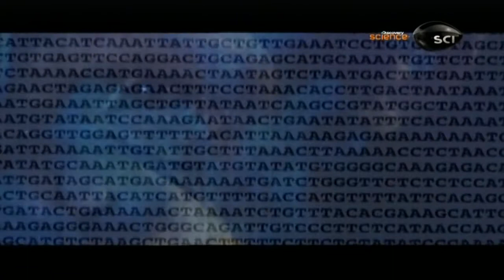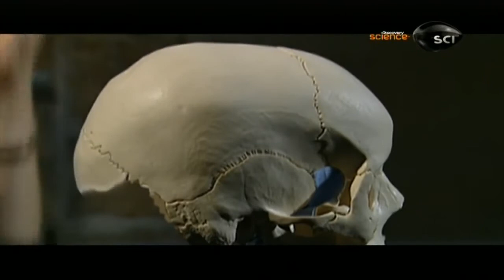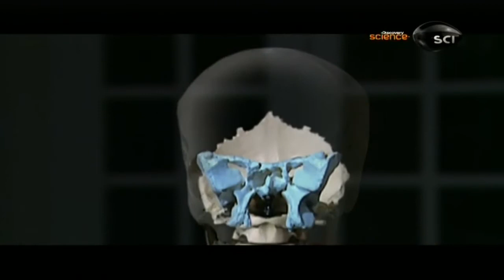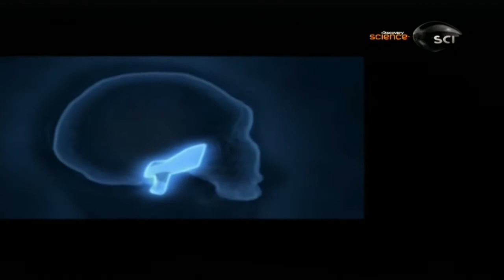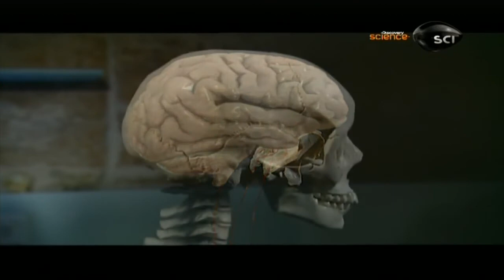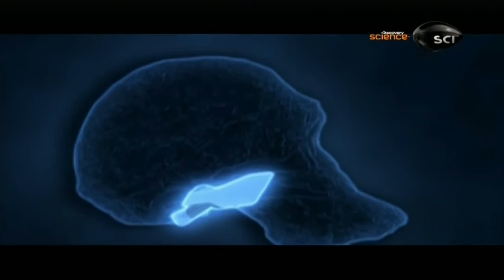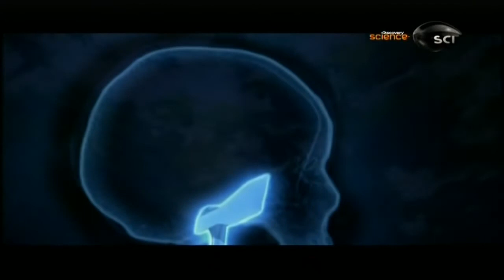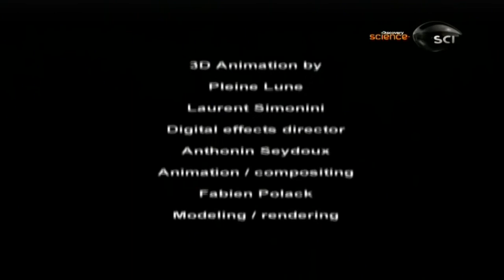Homo futurus???Estamos em constante evolução!FATO!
Canal Discovery Science :

HOMO FUTURUS

Será que a evolução da nossa espécie vem do interior?
O que fez o homem primitivo erguer-se e dar os primeiros passos? Qual é o próximo passo na evolução humana? Estas são algumas das questões levantadas neste documentário que dá uma nova visão à nossa história. Duas cientistas descobriram um facto curioso acerca de um pequeno osso na base do crânio, o esfenóide.Ao longo de milhões de anos cada mudança na posição do esfenóide deu origem a uma nova espécie na nossa família de primatas.
Será que a evolução pode ser programada no interior das nossas células?Alguns cientistas entrevistados neste documentário provam que sim, desafiando as teorias de Darwin...